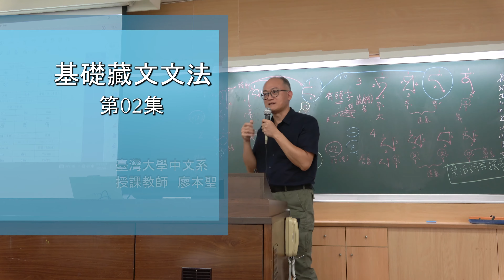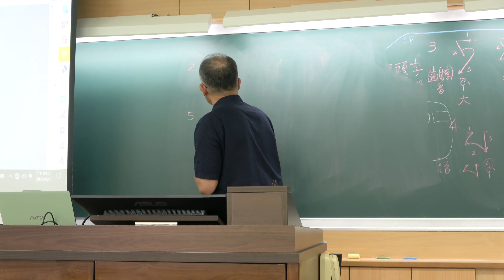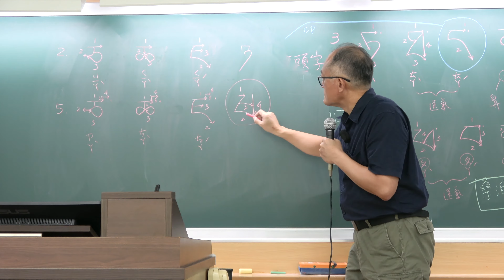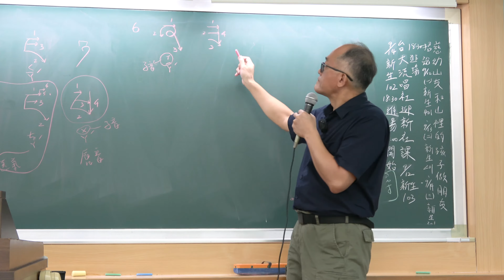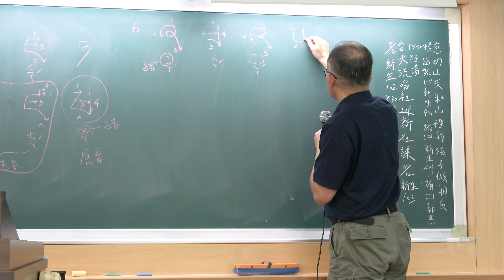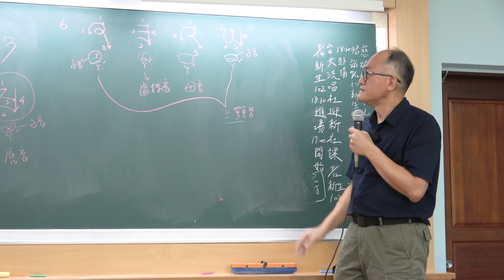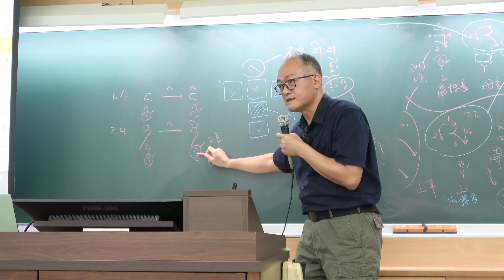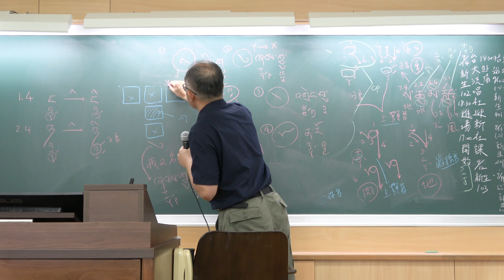第02集 4K【台大2022 基礎藏文文法 1.1藏文30個字母 1.2 母音符號】廖本聖老師 20220908 02 國立臺灣大學中文系 111.1 畫質4K UHD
第02集4K【2022基礎藏文文法 1.1藏文30個字母 1.2 母音符號】
【課程內容】
1.【說明課程進行方式】00:41
2.【藏文30個字母】02:40
3.【4個母音符號】39:39

【影片資訊】
【影片名稱】基礎藏文文法 Fundamental Tibetan Grammar
【課程主題】基礎藏文文法 CHIN5109
【授課教師】廖本聖老師
【特別感謝】國立台灣大學中文系
【背景音樂】音樂名稱：Invisible Beauty 音樂作者：Aakash Gandhi

【製作發行】
平面攝影：Robert Yu、YesheLhamo
影片攝影：楊子慧
文案編輯：廖之謙
後製剪輯：楊子慧
技術顧問：王玉宇
法律顧問：廖弘州
影片審定：廖本聖
影片監製：藏典出版社有限公司
製作發行：聖地文化出版社
著作所有：聖地文化出版社

◆本課程影片由聖地文化出版社製作發行並享有著作權。
◆未經著作權人事先書面同意，不得將本影片的全部或部分內容轉載使用於個人帳號或公眾號公開播放，或以商業性質之分享、連結。

111.1學期2021/09/08 ~ 12/31 (28hrs. 14週28集)